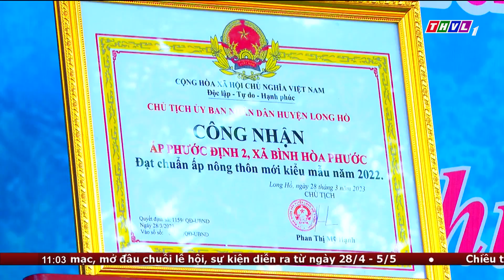Bản tin trưa (29/04/2023): Khởi công cầu bắt sang sông Cái Ngang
Khởi công cầu bắt sang sông Cái Ngang
Nhân kỷ niệm 48 năm ngày Giải phóng miền Nam, thống nhất đất nước (30/4/1975 – 30/4/2023), Ủy ban nhân dân xã Mỹ Lộc và Ủy ban nhân dân xã Phú Lộc, huyện Tam Bình phối hợp với các đơn vị tài trợ tổ chức lễ khởi công cầu Mỹ Hương bắt qua sông Cái Ngang.
Cầu có chiều dài 80 mét, chiều rộng mặt cầu hơn 3 mét được bắt trên địa phận ấp Cái Sơn, xã Mỹ Lộc và ấp 5, xã Phú Lộc. Tổng kinh phí xây dựng cầu dự kiến gần 1,5 tỷ đồng từ nguồn đóng góp của các nhà hảo tâm trong và ngoài tỉnh và nguồn vốn đối ứng của ủy ban nhân dân 2 xã. Khi hoàn thành, công trình này sẽ tạo thuận lợi cho người dân 2 xã Mỹ Lộc và Phú Lộc trong lưu thông và giao thương hàng hóa, góp phần phát triển kinh tế-xã hội ở địa phương.
         Cũng tại lễ khởi công, tỉnh đoàn Vĩnh Long đã tặng 20 phần quà cho 20 hộ gia đình có hoàn cảnh khó khăn ở xã Mỹ Lộc và Phú Lộc.

⬇️⬇️⬇️ Tải THVL Audio để nghe đầy đủ